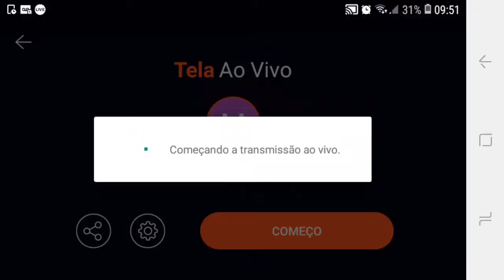MATHEUS DA SILVA